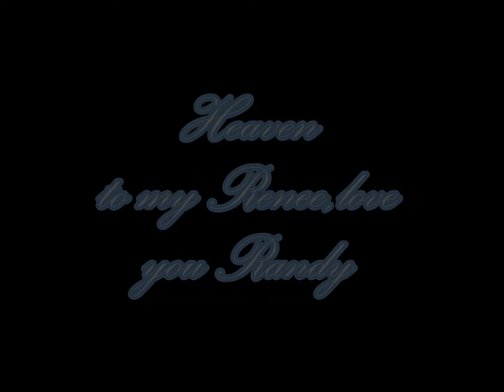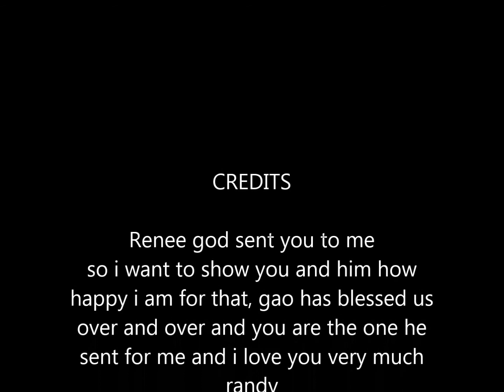"Heaven" brian adams cover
Brian Adams - Heaven Lyrics

Artist: Brian Adams

Album: Miscellaneous

Genre: Rock
Heyo! SONGLYRICS just got interactive. Highlight. Review: RIFF-it.
RIFF-it good.
 Play Music
Listen while you read!

Brian Adams
Miscellaneous
Heaven
oh thinking about our younger years
there was only you and me, we were young and wild and free.
now nothing can take you away from me
we've been down that road before but thats over now, you keep me coming back for more

baby your all that i want when your lying here in my arms, finding it hard to believe, we're in heaven
loving is all that i need, and i found it there in your heart, it isn't to hard to see, we're in heaven

oh once in your life you'll find someone
who'll turn your world around, bring you up when your feeling down
ya nothing can change what you mean to me, ohh theres lots that i could say, just hold me now, caus our love will light the way

baby your all that i want, when your lying here in my arms, finding it hard to believe, were in heaven, and love that is all that i need, and i found it there in your heart, it isn't to hard to see, we're in heaven

well i've been waiting for so long, for something to arrive, for love to come along
now my dreams are coming true, through the good times and the bad
i'll be standing there by you, ohhh.

and baby your all that i want, when your lying here in my arms, finding it hard to believe we're in heaven
and nothing is all that i want when your lying here in my arms finding it hard to beve we're in heaven, heaven ohhhhh
your all that i want your all that i need.